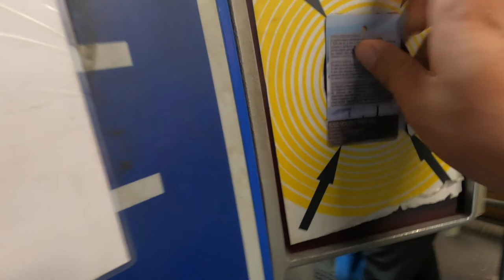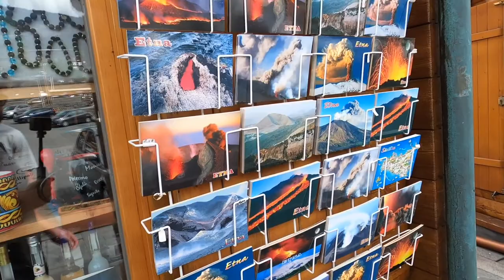MOUNT ETNA, Sicily: Day Trip from Catania (Italy Travel Vlog)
Day trip to Mount Etna, Catania, Sicily.   Join me on a trip to Mt. Etna, Europe's highest volcano, Europe's most active volcano.

We got a bus from Catania to the bottom of the mountin. Cable Car / Funivia up to 2,500m and then we hiked up to 2,950m!

Very interesting place and difficult terain.

Next video is in Palermo! (Loads of beach :D)

- Vlad - Glushnek -
- Markvard - Vacation